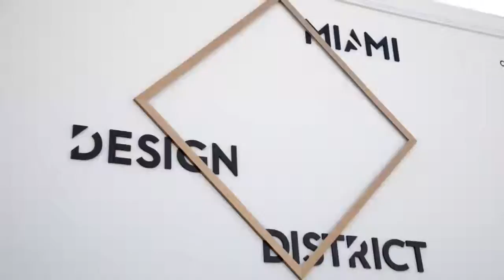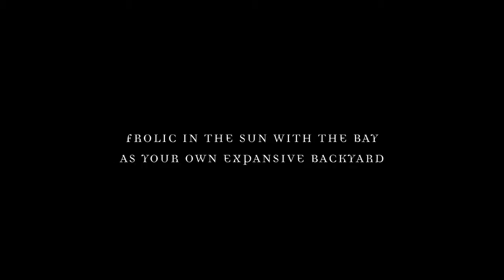Gran Paraiso, Miami | Pam Golding Properties